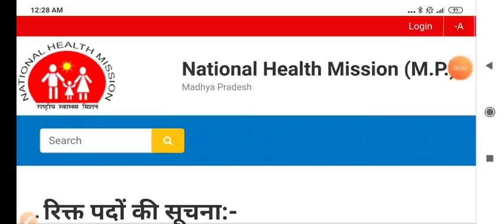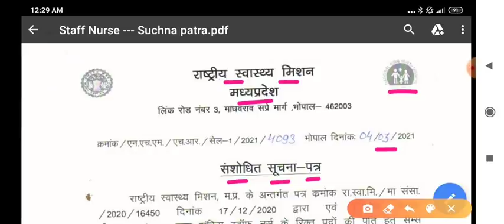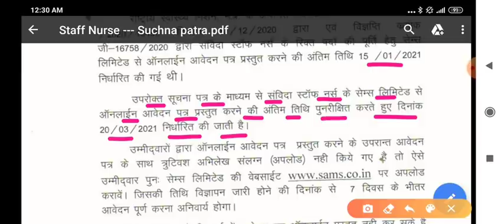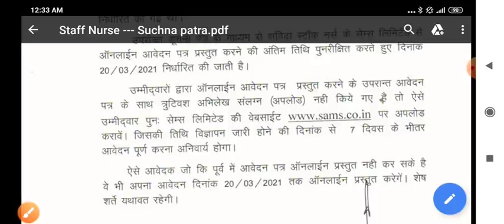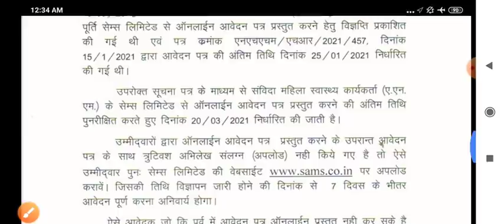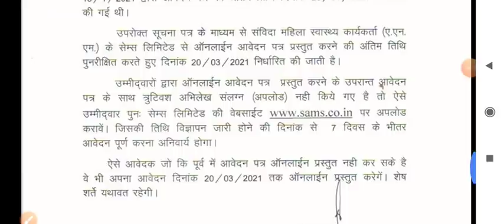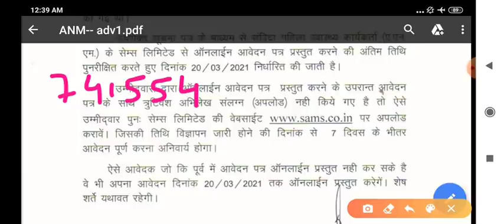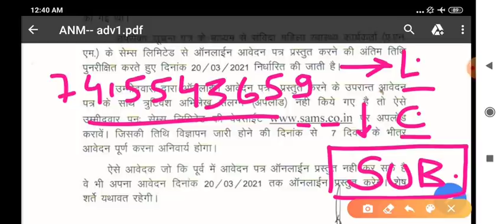MP NHM - STAFF NURSE , ANM - अलग-अलग 2 NOTICE जारी -REVISED / संशोधन सूचना देखो - LAST DATE EXTENDED